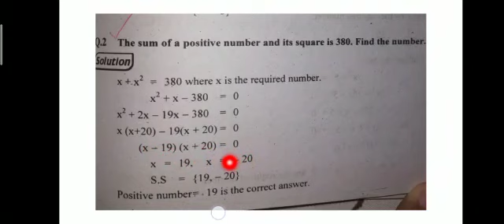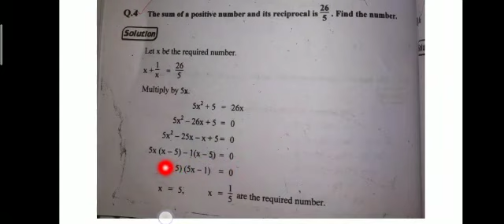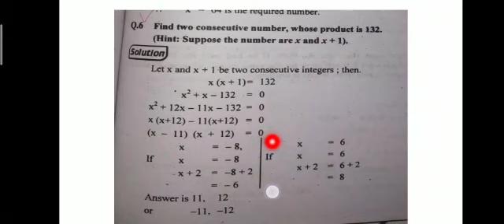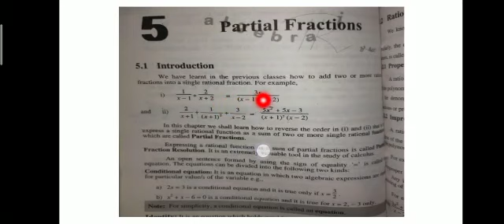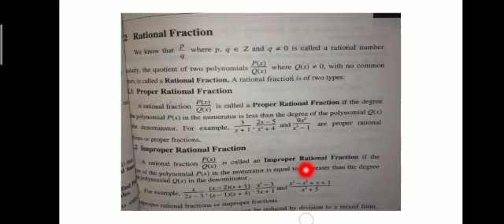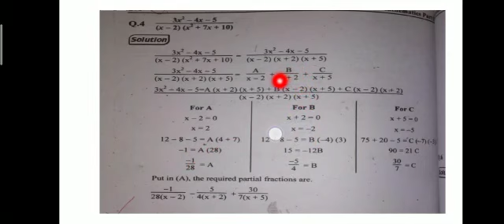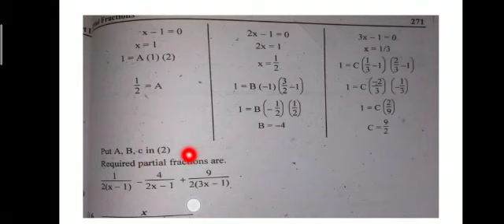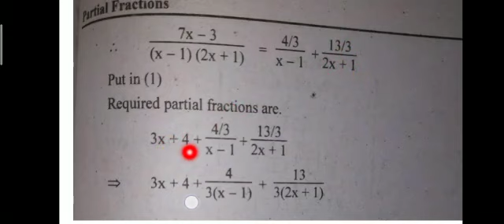24:Dec/Maths/1st year/Exercise 4.10 Q2,Q4 and Q6/Chap 5/Exercise 5.1 Q4,Q5 and Q7